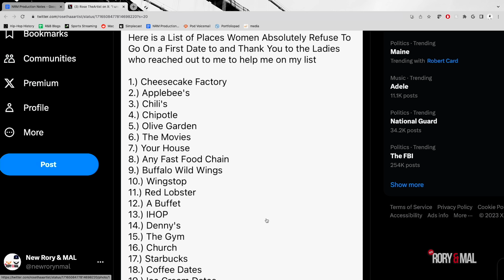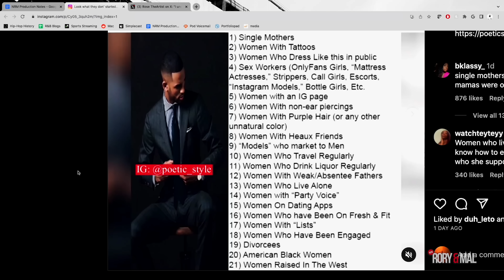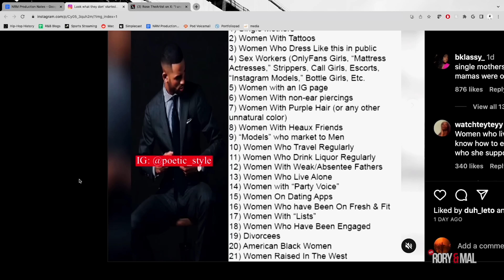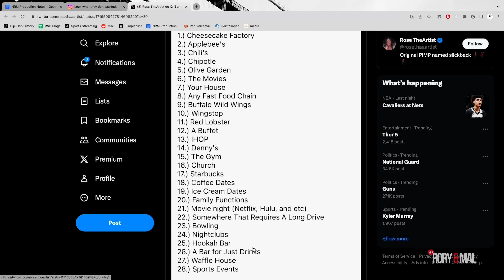Ranking The Worst First Date Spots | NEW RORY & MAL